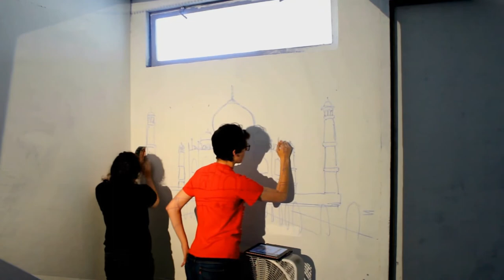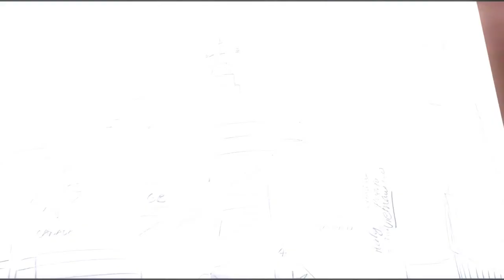Senior Summer 2014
Each year the seniors take part in a fun tradition of painting the locker room with a theme of their choosing. This year's theme is "Around the World."